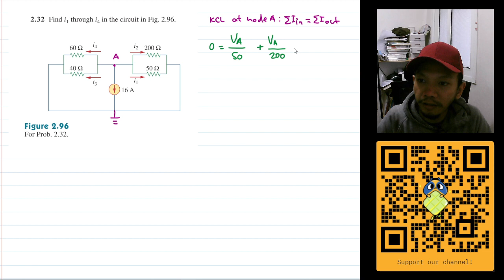Problem 2.32 Fundamental of Electric Circuits (Alexander - Sadiku)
Find i1 through i4 in the circuit in Fig 2.96